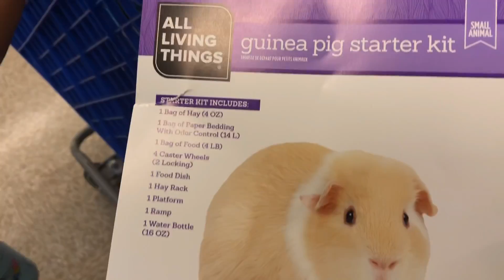Our furry New friends: Sugar and Honeybee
Today mommy told me I could get two pets, this is our adventure at petsmart getting our two new furry friends sugar and honeybee.Come along with us 😊😊🥰🥰